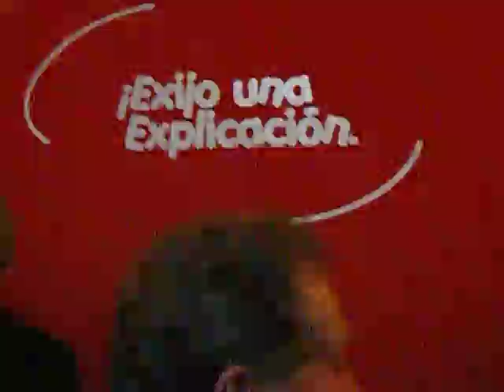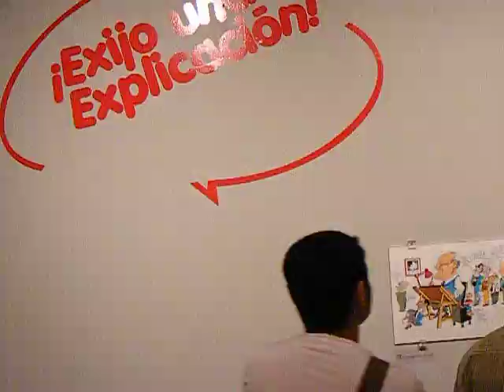Â¡Exijo una ExplicaciÃ³n! (1)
Paseo por la ExposiciÃ³n Â¡Exijo una ExplicaciÃ³n! en el MNBA.